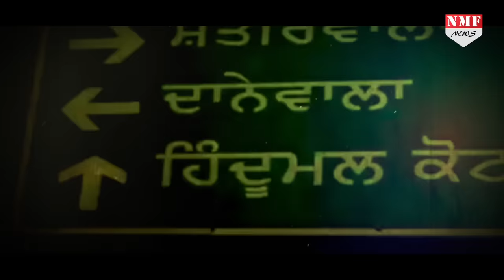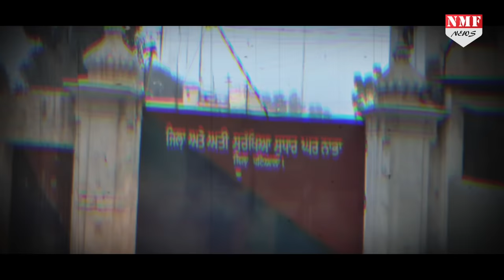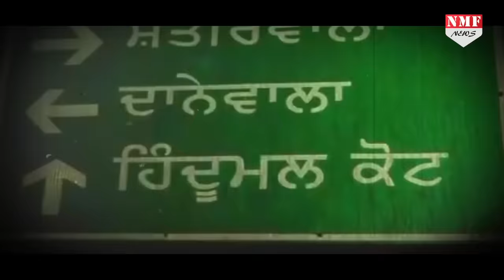Vicky Gounder- Punjab का सबसे बड़ा गैंगस्टर जिसने सुक्खा काहलवां को गोलियों से भून डाला | Biography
हरजिंदर सिंह भुल्लर उर्फ विक्की गौंडर। वही गौंडर जिसने फेसबुक पर पोस्ट करके पंजाब की सीएम कैप्टन अमरिंदर सिंह को तक धमकी दे डाली। वही गौंडर जिसने कई पुलिसवालों के सामने पंजाब के सबसे कुख्यात गैंगस्टर सुक्खा कहलवां को ठोंक डाला।देखिये पूरी रिपोर्ट